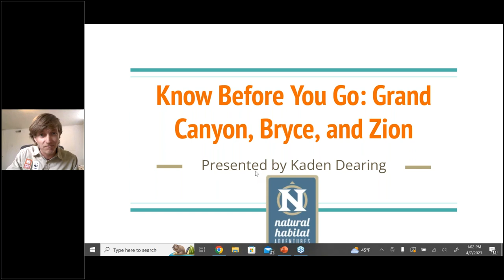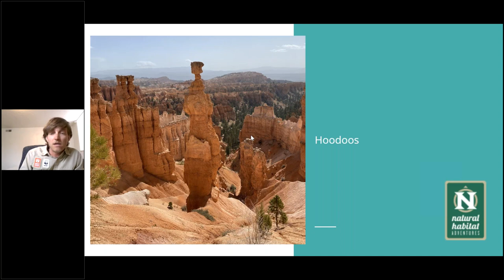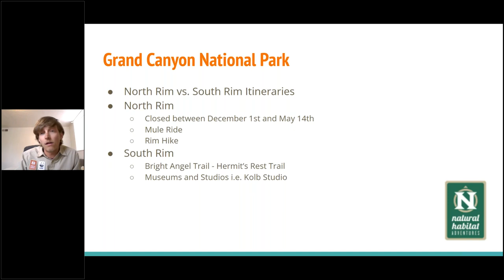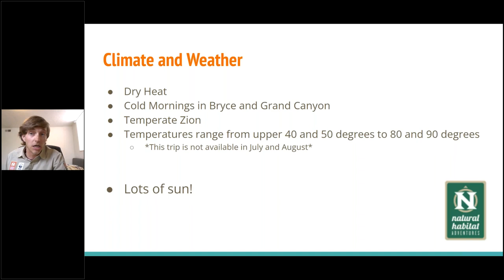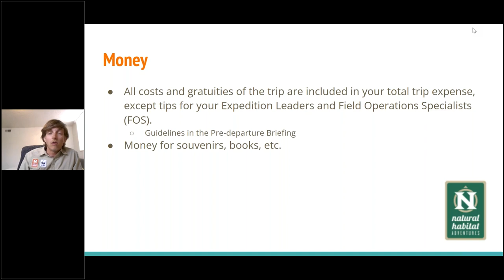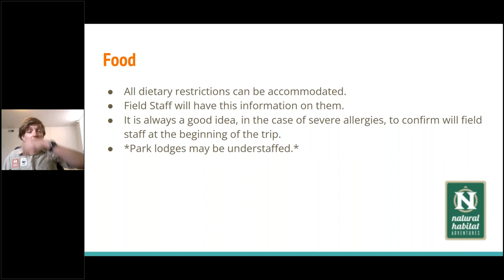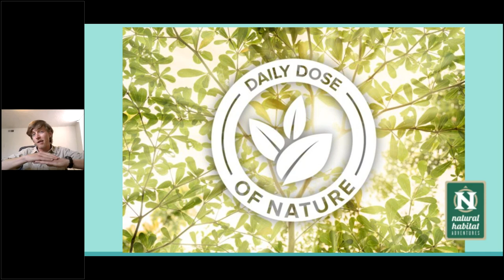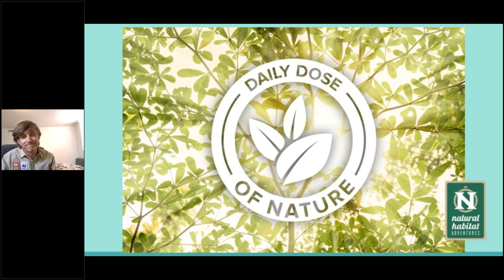Daily Dose of Nature | Know Before You Go Grand Canyon, Bryce & Zion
You’re sure to be overcome with wonder when you’re standing at the edge of the Grand Canyon, gazing down at the silver ribbon of the Colorado River thousands of feet below, or when witnessing the pink pinnacles and soaring sandstone ramparts of Bryce and Zion national parks. Our Red Rock Country adventure, guided by natural history experts, takes you deep into the highlights and hidden corners of the most famous destinations on the Colorado Plateau. Wondering where we go to capture coveted photos of the high-desert landscapes? Want to know more about the historic national park lodges we stay at? Expedition Leader Kaden Dearing has the answers to these questions and more, from how far you’ll hike and what wildlife you’re likely to see, to what you should pack to stay comfortable in the summer heat (and shoulder-season chill) and how we do our best to avoid crowds wherever we can. Hear about our helicopter flight in Bryce Canyon National Park and the opportunity to walk the Navajo Bridge between Utah and Arizona. There’s no more intimate and in-depth way to visit these classic Southwestern nature destinations—find out what constitutes the Nat Hab difference.